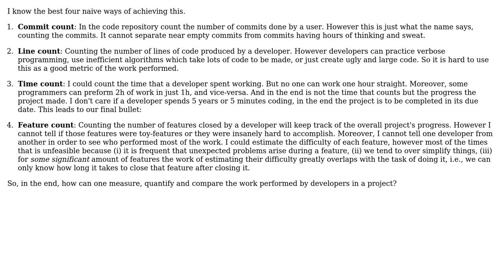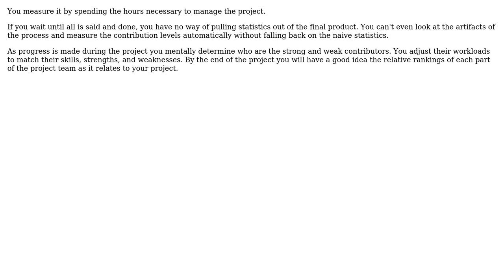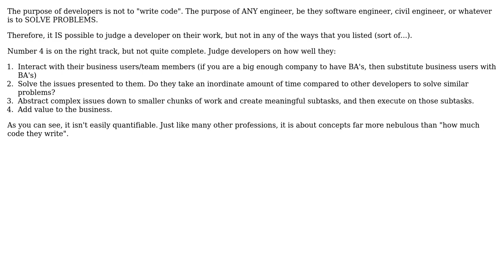Software Engineering: How to quantify the work perfomed by a developer/programmer? (4 Solutions!!)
Software Engineering: How to quantify the work perfomed by a developer/programmer?

With thanks & praise to God, and with thanks to the many people who have made this project possible! | Content (except music & images) licensed under CC BY-SA | Music | Images & others | With thanks to user PedroD user pdr user m t user mhoran_psprep user Kilian Foth user gnat and the Stack Exchange Network Trademarks are property of their respective owners. You are responsible for your own actions.